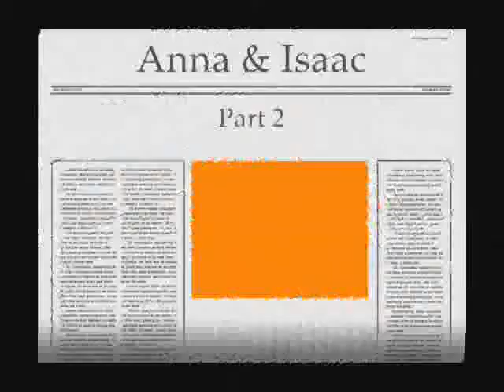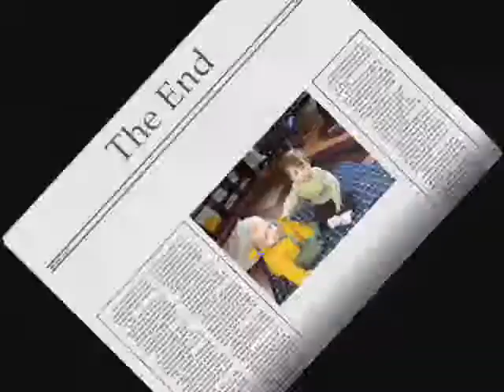Anna & Isaac -part 2